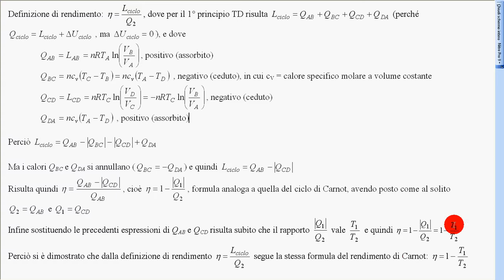rendimento ciclo Stirling altra dimostraz